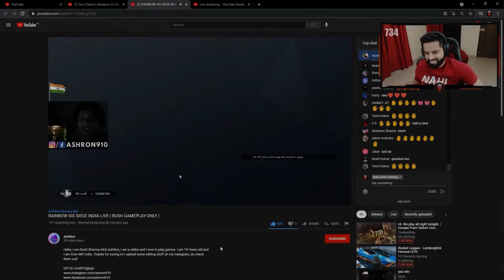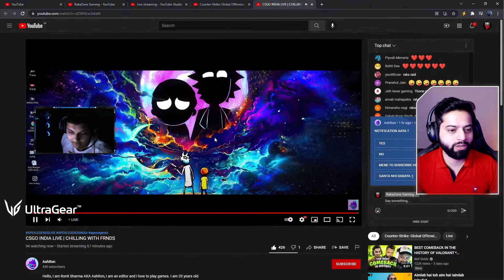RAKAZONE GAMING AGAIN RAIDED MY CHANNEL | THANK YOU FOR 500 SUBS :))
RakaZone Gaming my inspiration again raided my channel. He raided my channel when we had 50 subs and now we are 500 subs strong!
Thank you so much for all the love and support, means a lot!

I stream daily around 9PM, I play apex and other games, tune in to watch some bakchod stream xD!

With Love,
AshRon